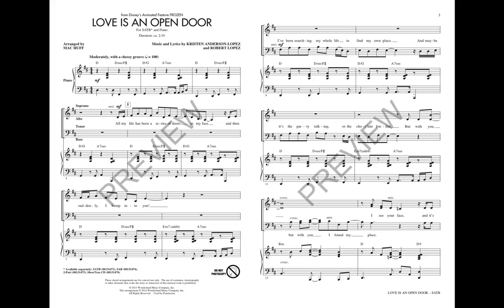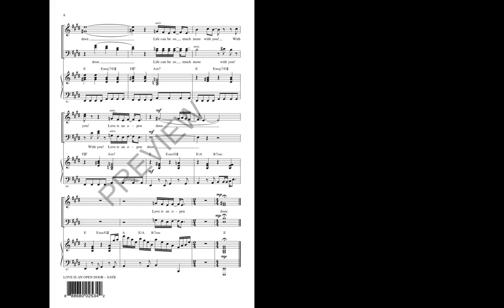Love Is an Open Door (from Frozen) (SATB Choir) - Arranged by Mac Huff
Here is Hans and Anna's comic duet from Disney's mega-hit Frozen, with an irresistible instrumental accompaniment and silly but endearing lyrics. Singers and listeners of all ages will love recreating this sweet moment from the film.